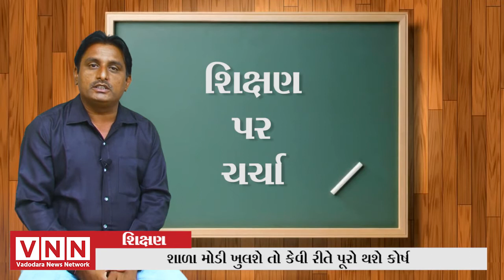શાળા મોડી ખુલશે તો કેવી રીતે પૂરો થશે કોર્ષ શિક્ષણવીદ પરેશ શાહ સાથે ચર્ચા